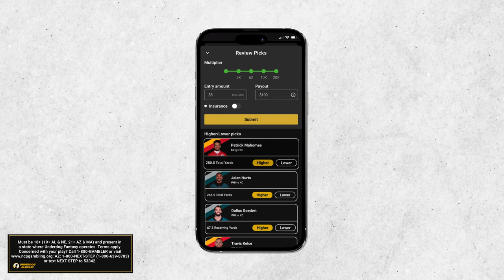UVA Lessons, Bouncing Back, & Previewing Georgia Tech! | The UNC Football Show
AJ and Jacob recap this week at the Kenan Football Center, talk lessons learned from the upset loss to UVA, injury updates, and MORE before previewing No. 17 UNC's Saturday night matchup with Georgia Tech in Atlanta.